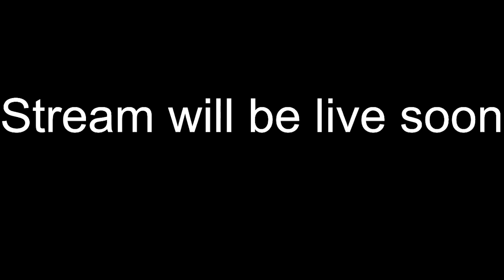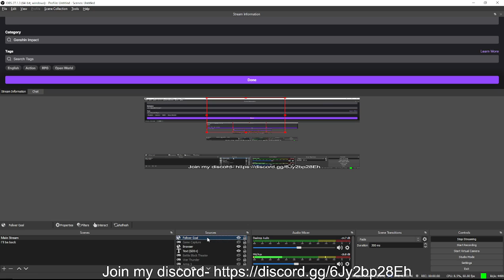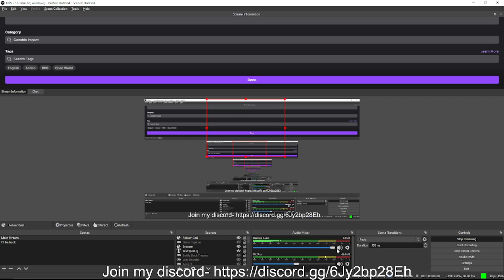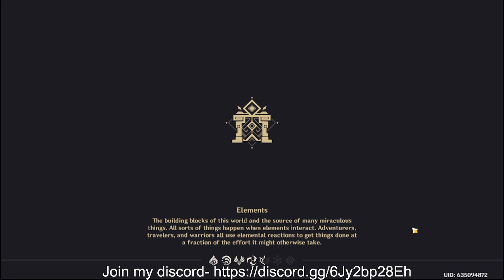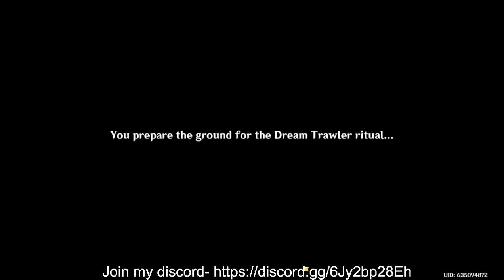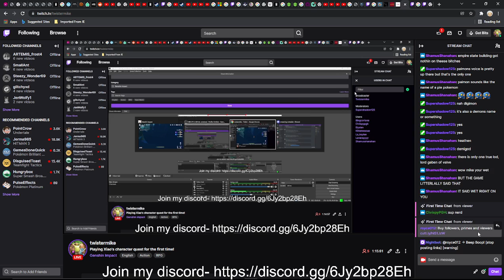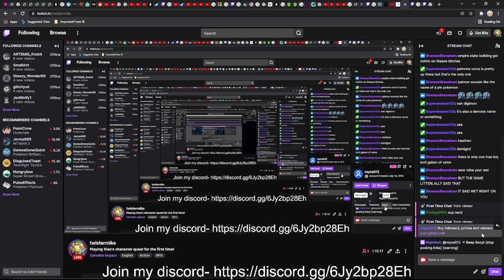Playing Xiao's character quest for the first time!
Playing Xiao's character quest for the first time in Genshin Impact!